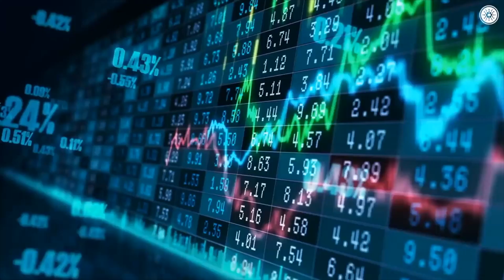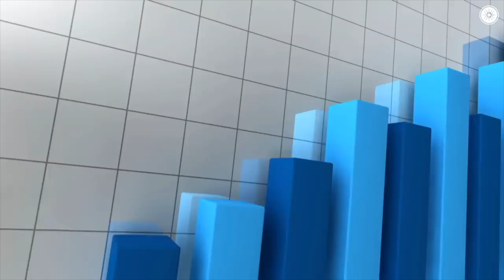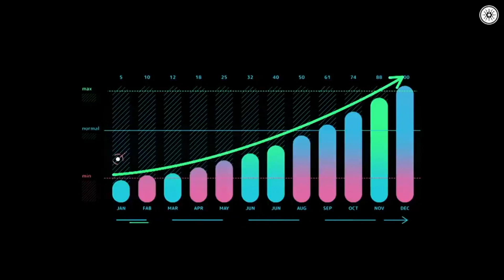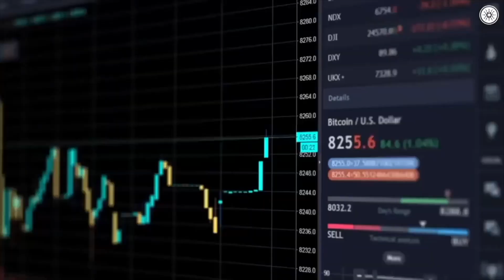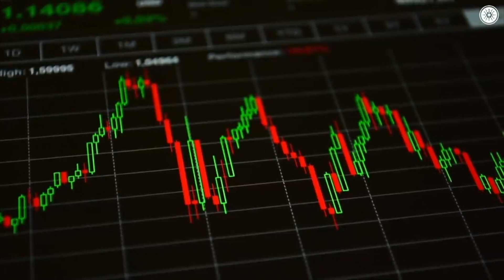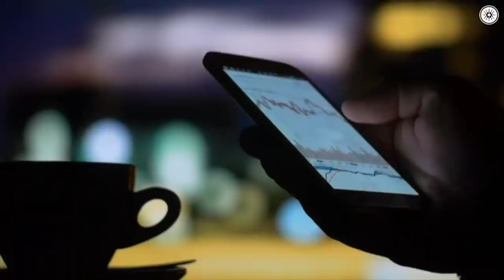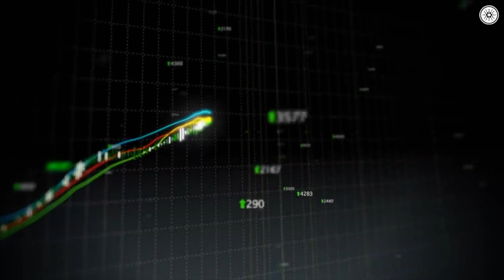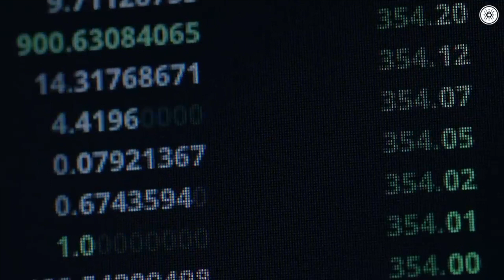Why Cardano ADA Will Reach THIS Insane Price In 2023!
For information about Cardano (ADA), the latest Cardano analysis, and Cardano news, follow @CardanoCoin on Twitter. The latest cryptocurrency news is provided, and various forms of cryptocurrency are discussed!